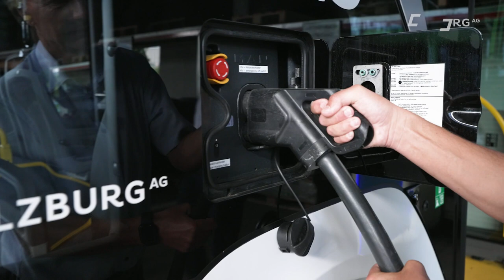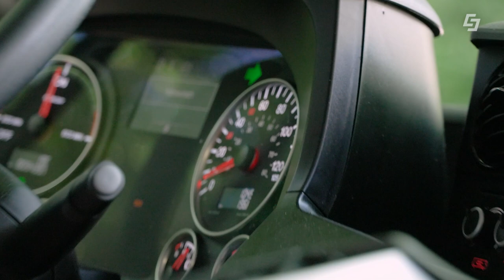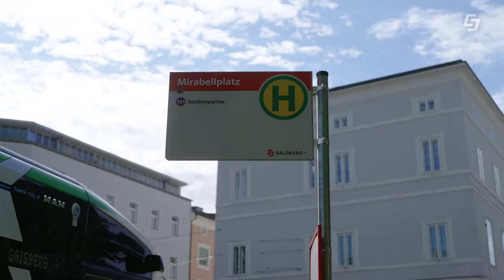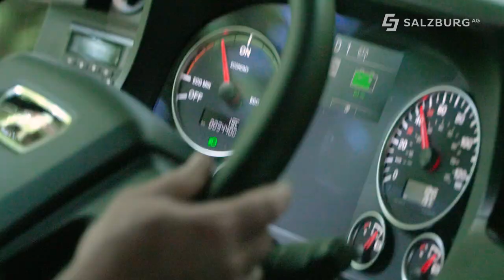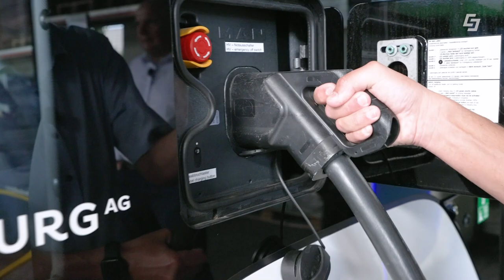E-Bus 🚌 vs. E-Auto 🚗 - Das Bergduell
E-Auto vs. E-Bus. Wer gewinnt diese Challenge?
In dieser Ausgabe von E-Mobilität am Punkt des Green Tech Unternehmens Salzburg AG widmen sich unsere E-Profis Harry Lixl und Geri Auerbach dieser ultimativen Frage.
Bei dieser Challenge wird verglichen, ob ein E-Auto oder ein E-Bus mehr Batterieleistung bei einer Fahrt auf den Gaisberg verbraucht bzw. wieder rückgewinnt.
Das Ergebnis: Das E-Auto gewinnt knapp gegen den E-Bus. Der E-Bus benötigt abzüglich Rekuperation 10% und das E-Auto nur 7-8%.

00:00 Begrüßung
01:08 Unterschied E-Auto vs. E-Bus
02:06 Technische Daten
03:07 Entwicklung Albus
04:42 neue Ladestation
05:40 Challenge E-Auto vs. E-Bus
11:17 Ergebnis Challenge
12:38 zukünftige Entwicklungen
14:14 Abschluss